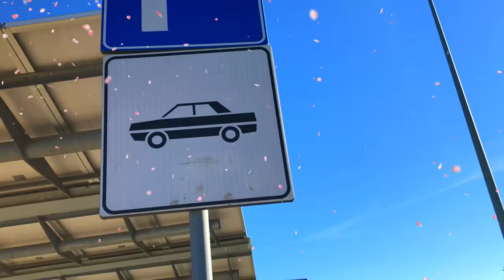Italy: Autostrada A1 - Autogrill Badia al Pino Ovest - Civitella In Val Di Chiana (Arezzo)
Italy Highway Service Area - Autogrill Badia al Pino Ovest.

Badia al Pino is good place because for Good coffee but another Services are not so good this place was also not clean, i think they have to work on it.

Area di Servizio Badia al Pino Ovest

A1 - Autostrada del Sole, km. 362,
52041 Civitella In Val di Chiana AR, Italy

CQ56+3X Badia Al Pino, Civitella in Val di Chiana, Arezzo, Italy

Autostrada Ovest-Badia Al Pino
Civitella In Val Di Chiana (AR)
52041
43° 24´ 27.9" N 11° 45´ 44.71" E

TotalErg Badia al Pino Ovest
Autostrada del Sole km. 362,
52041 Civitella In Val di Chiana AR, Italy

CQ46+HW Badia Al Pino, Civitella in Val di Chiana, Arezzo, Italy

ESSO Gas Station
A1 Rm/Fi Km 362+200, 52041 Badia Al Pino,
Civitella In Val Di Chiana AR, Italy

CQ47+HH Badia Al Pino, Civitella in Val di Chiana, Arezzo, Italy

Highway A1 - Autostrada del Sole Milano-Napoli

Civitella In Val di Chiana
Le Poggiole
Badia Al Pino
Arezzo